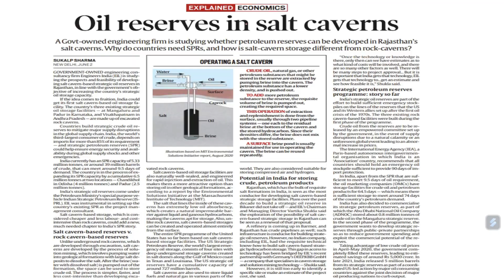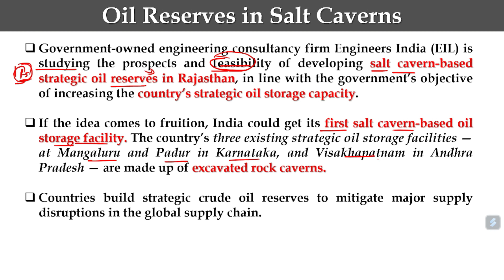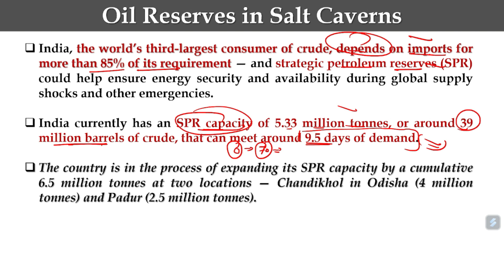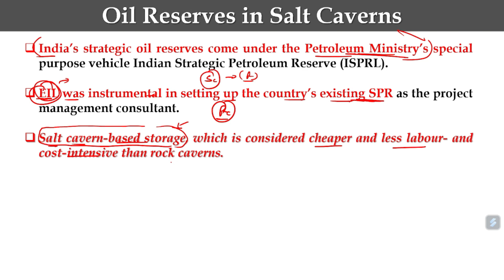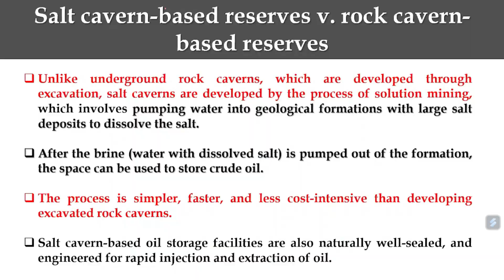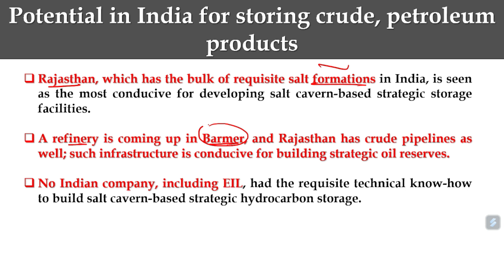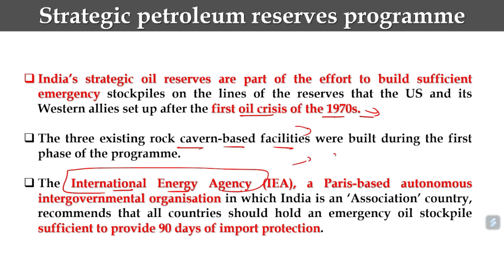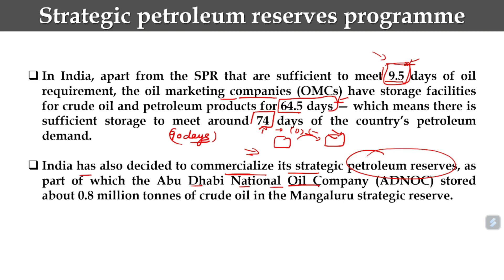Oil Reserves in Salt Caverns | Governance | Current Affairs | UPSC CSE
Welcome to Raj Malhotra's IAS !